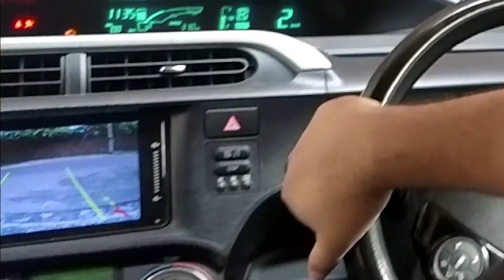Full Day Trip to Safari Park |family fun day at safari | Wania Momina Donuts and Marshmallows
Day Trip Safari Park. Lots of fun with family and awesome lunch with Mom and Dad :)
Wania Momina Donuts and Marshmallows.

Please Like and Follow our page on Facebook